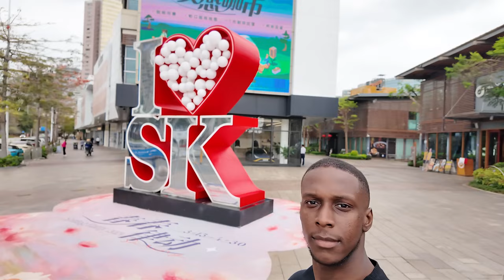Getting a Glow Up and Eating Halal Food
I went back to the barber that mistreated my hair last time, I had nowhere else to turn... Fortunately this time it came out better, and then I acted like a tourist for a little bit before getting something to eat lool